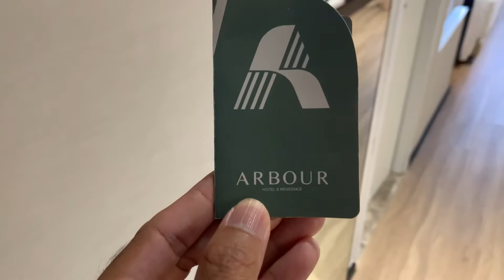Arbour Hotel and Residence Pattaya